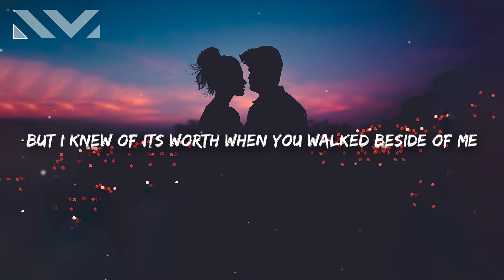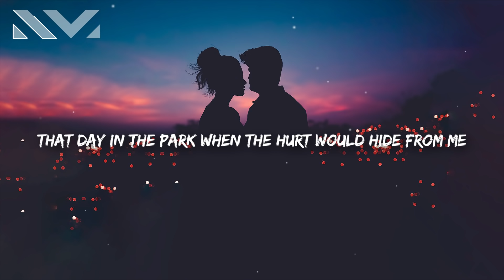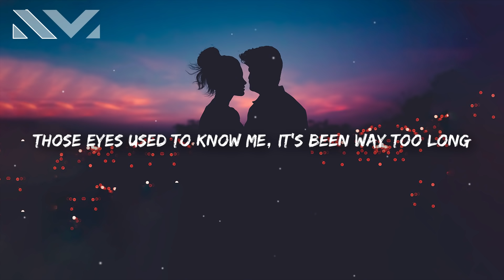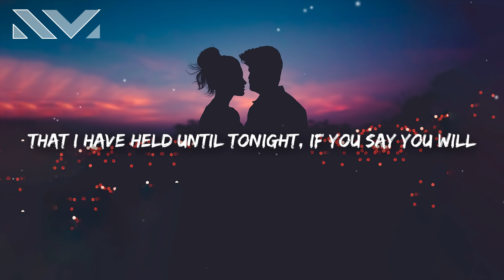Dermot Kennedy - Giants (Lyrics)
Dermot Kennedy - Giants 🎤

[Chorus]
We used to be giants
When did we stop?
Just say the word and I’ll be yours
You know I never forgot

[Verse 1]
The hope and the hurt has lived inside of me
But there’s gold in the dirt, I never took the time to see
But I knew of its worth when you walked beside of me
And my hand fit in yours like a bird would find the breeze

[Chorus]
We were the song in the silence
But time catches up

[Verse 2]
I knew from the start, you’d be the one to set me free
That day in the park when the hurt would hide from me
Those eyes used to know me, it’s been way too long
You are the moon and the stars, and all they gaze upon
Time won’t ever move slowly, what you waiting on?
Yeah, what you waiting on?

[Bridge]
Darling, (I still love you though)
Just say you will (I still love you though)
Will you remember those times? (I still love you though)
That I have held until (I still love you though)
Tonight, (I still love you though)
If you say you will, (I still love you though)
I’ll leave it all behind (I still love you though)
Don’t you remember those times? (I still love you though)

[Chorus]
So, when did we stop?

[Outro]
We used to be giants, giants
Oh, I still love you though
I still love you though